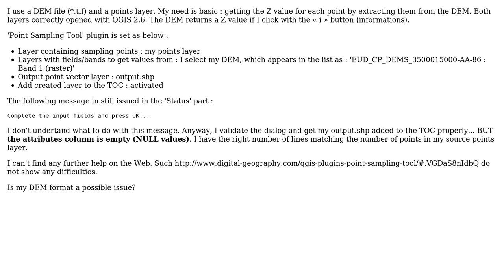GIS: QGIS 2.6 - Point Sampling Tool plugin producing empty shapefile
With thanks & praise to God, and with thanks to the many people who have made this project possible! | Content (except music & images) licensed under CC BY-SA | Music | Images & others | With thanks to user wiltomap user PolyGeo user MappaGnosis and the Stack Exchange Network Trademarks are property of their respective owners. You are responsible for your own actions.